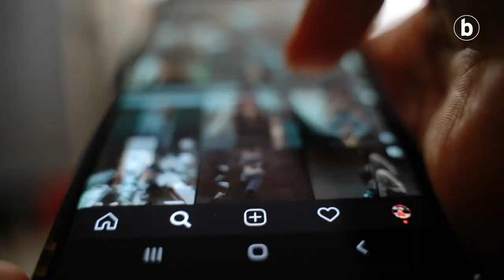Ikus-entzunezkoen lege proiektuaren gakoak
| Espainiako Kongresuak datorren astean eztabaidatu eta bozkatuko du afera, osoko bilkuran, baina Espainiako Kongresuko Gai Ekonomikoetarako eta Eraldaketa Digitalerako Batzordeak begi onez ikusi du Ikus-entzunezkoen Lege Proiektua.

Proposamenaren gako nagusiak ezagutu nahi? Ikusi bideoa!